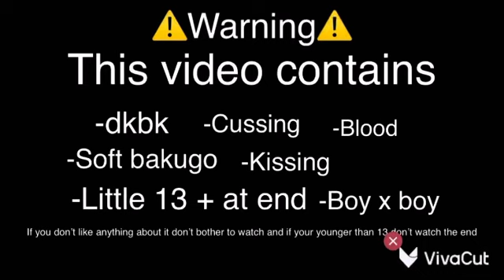The Vampire and his pet human (dkbk)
How you today and tonight have you eating today and drink some water and make sure to get some good rest and take care of yourself and your beautiful bye love you 😁👋🏻👋🏼